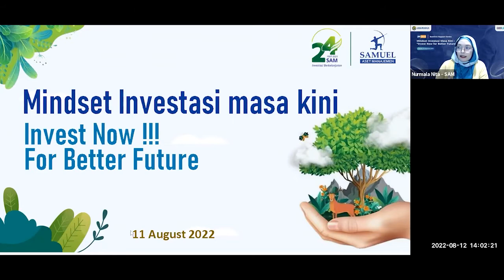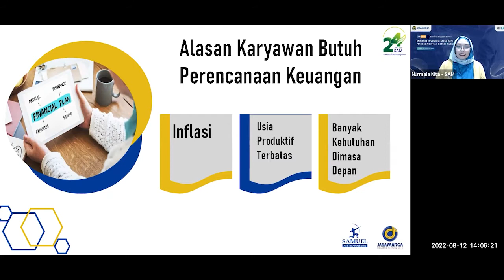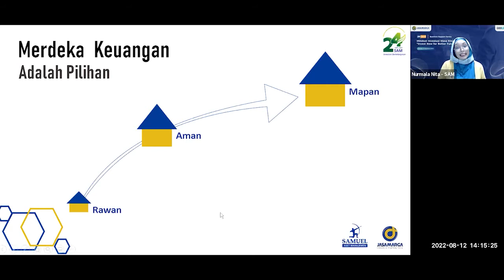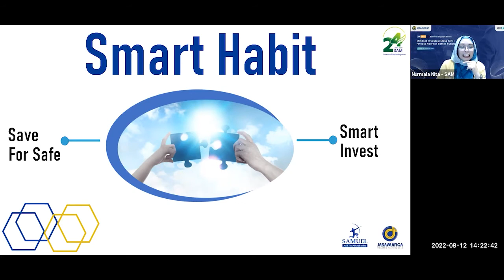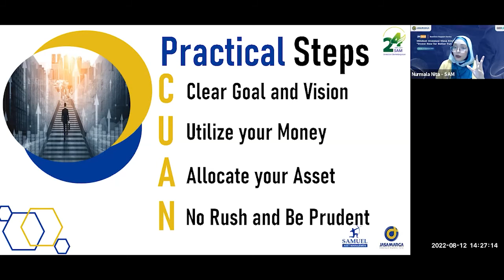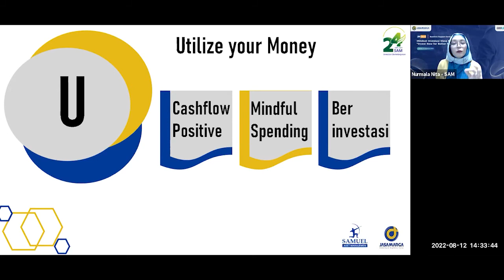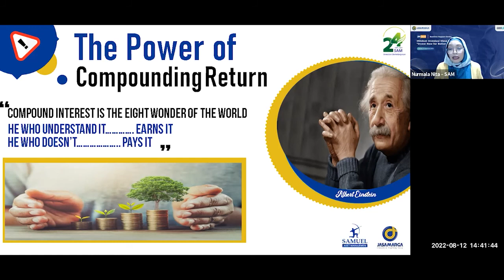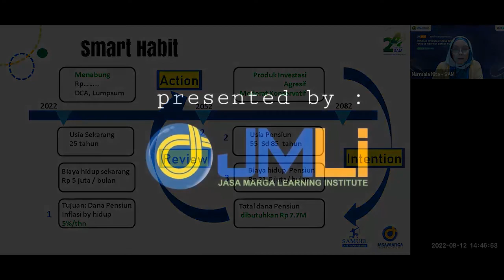Materi JM Talk Business Support 02 Nurmalanita Wibowo CFP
JM TALK Business Support 02